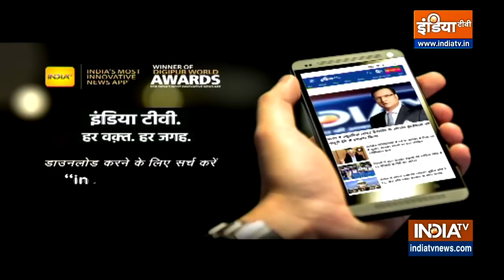'सरकार ने पक्षपात से काम किया' मुस्लिमों के घरों पर बुलडोजर चलाने पर Maulana Madani का रिएक्शन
मोदी सरकार ने आठ वर्ष पूरे कर लिए हैं। IndiaTV Samvaad के मंच पर Hussain Rizvi से Exclusive बातचीत करते हुए Maulana Mahmood Madani ने देश में मुस्लिमों के घरों पर बुलडोजर चलाने पर अपना मत रखा। सुनिए बातचीत।